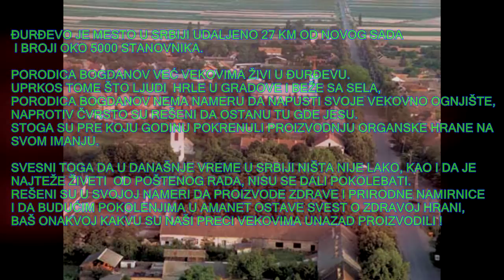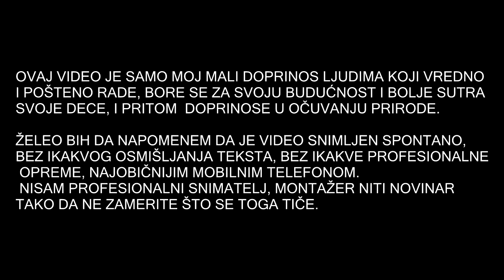Proizvodnja organske hrane - Bogdanov Djurdjevo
Prirodna, zdrava, organska hrana
porodica Bogdanov
Djurdjevo, Srbija